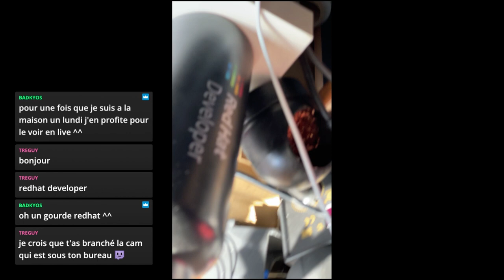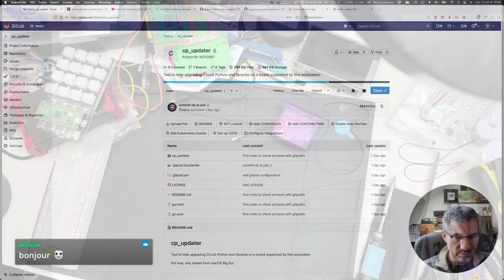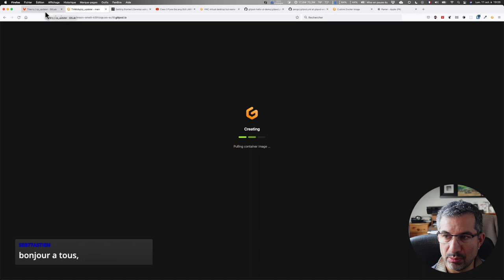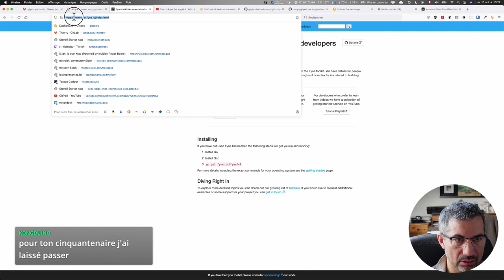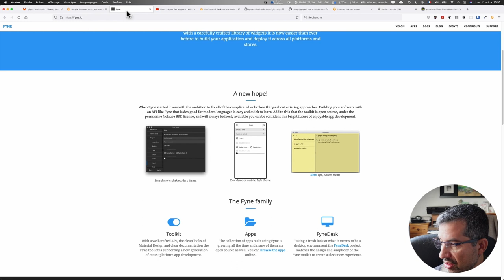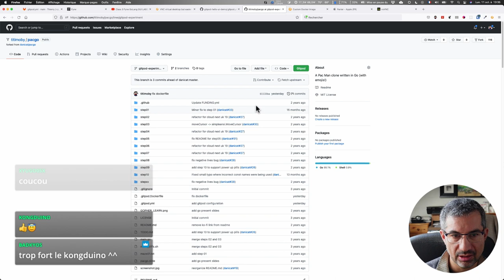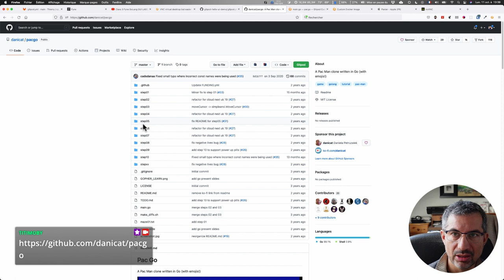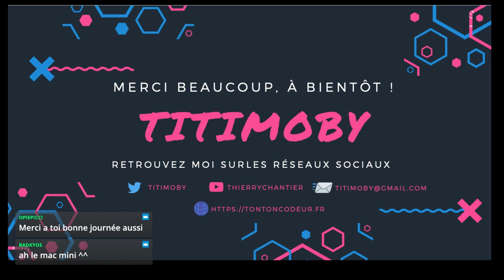CALM #62 - Le demi siècle est arrivé ;)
Un CALM un peu particulier ce soir... enfin ce jour... :)
C'est l'émission #62 qui marque mon 50ème anniversaire.

J'en profite pour vous montrer une nouvelle technique pour utiliser Gitpod pour développer des UI natives.